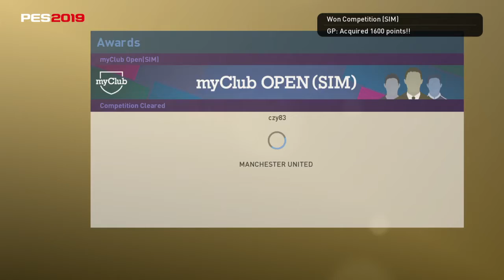PRO EVOLUTION SOCCER 2019_20190105214001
Sim comp champion